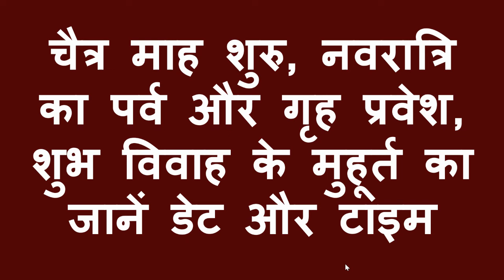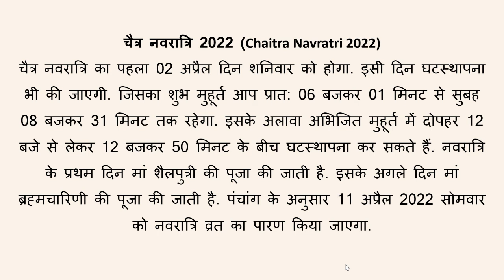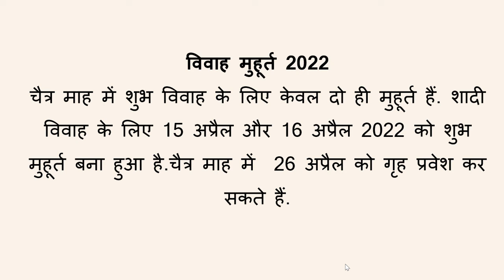चैत्र माह शुभ मुहूर्त - विवाह, गृह प्रवेश, नामकरण, मुंडन का शुभ मुहूर्त !!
विवाह का मुहूर्त
यदि चैत्र माह में विवाह की सोच रहे हैं तो 15 अप्रैल से 16 अप्रैल ये दोनों तारीखें विवाह के लिए शुभ हैं.

खरीदारी का मुहूर्त
यदि आप चैत्र माह में कोई विशेष खरीदारी, मकान की खरीदारी, वाहन की खरीदारी, प्लॉट, प्रॉपर्टी आदि खरीदारी करने के बारे में सोच रहे हैं तो ऐसे में 1, 2, 6, 7, 11, 12 इन 6 तारीखें खरीदारी के लिए अच्छी हैं.

मुंडन का शुभ मुहूर्त
यदि आप मुंडन करवाने की सोच रहे हैं तो ऐसे में आम 20 अप्रैल को मुंडन करवा सकते हैं. यानि चैत्र माह में मुंडन का कोई शुभ मुहूर्त नहीं है. ऐसे मैं आपको 1 महीने तक इंतजार करना होगा.

गृह प्रवेश का शुभ मुहूर्त
यदि आप गृह प्रवेश के बारे में सोच रहे हैं तो 26 मार्च को गृह प्रवेश के लिए शुभ मुहूर्त है. वहीं शुभ समय रात 8:06 से अगले दिन सुबह 6:18 तक है.

उपनयन संस्कार या जनेऊ का शुभ मुहूर्त
यदि आप जनेऊ मुहूर्त या उपन्यास संस्कार के बारे में सोच रहे हैं तो 3 अप्रैल, 6 अप्रैल और 11 अप्रैल यह तीनों दिन बेहद ही शुभ हैं.

shubh muhurat today
shubh muhurat april 2022
march shubh muhurat 2022
shubh muhurat 2022 griha pravesh
mundan muhurat in 2022 drik panchang
vivah muhurat 2022 by name
mundan muhurat may 2022
mundan muhurat april 2022
shubh muhurat today
chaitr mah muhurat 2022